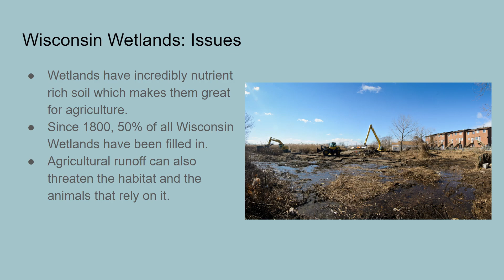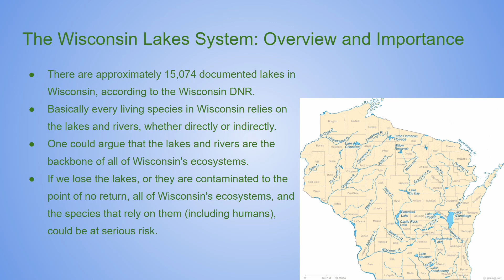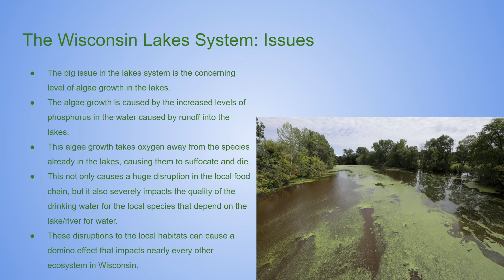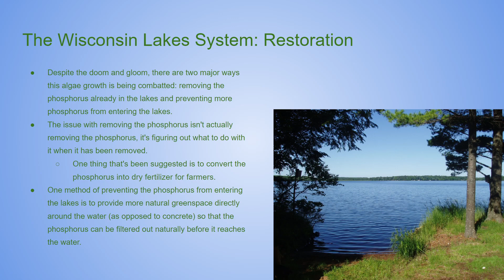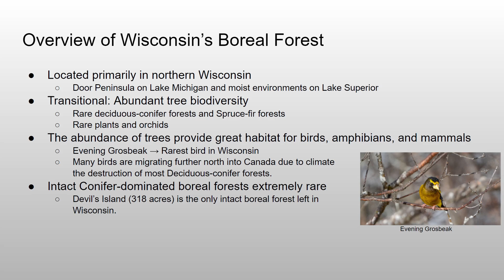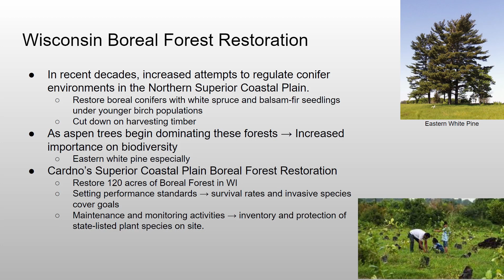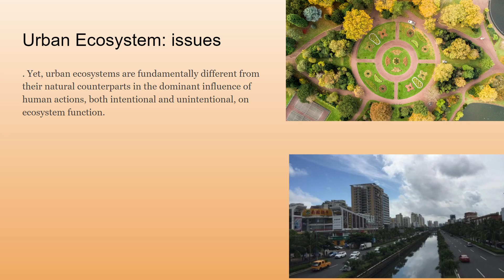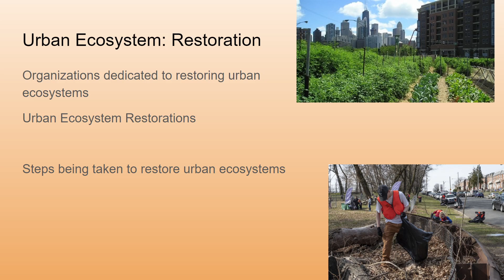Protecting and Preserving Wisconsin Ecosystems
This project was created as a project for SoilSci 101 at the University of Wisconsin Madison.
Sources
“Benefits of Wisconsin Wetlands.” Wisconsin Wetlands Association, Wisconsin WetlandsAssociation, “Protecting Wetlands.” Protecting Wetlands | Wisconsin DNR,
Blewett, T.J. & Cottam, G. (1984) History of the University of Wisconsin Arboretum Prairies.
Curtis, J.T. (1959) The Vegetation of Wisconsin: An Ordination of Plant Communities. pp. 295-307. University of Wisconsin Press, Madison, WI. Snyder, T. A. III. 2004. A Spatial Analysis of Grassland Species Richness in Curtis Prairie. Master's Thesis, University of Wisconsin–Madison.
Epstein, E.E. Natural communities, aquatic features, and selected habitats of Wisconsin. Chapter              7 in The ecological landscapes of Wisconsin: An assessment of
Frelich, Lee E. “Are These the Last Days for Door County's Boreal Forests?” Door County Pulse, 16 Feb. 2017,
Ecological resources and a guide to planning sustainable management. Wisconsin Department of Natural Resources, PUB-SS-1131H 2017, Madison
Haidee Chu, Emilie Burditt and Mackenzie Christman. “Experts Search for Remedy as Pollution in Madison Lakes Becomes Cause for Concern.” The Badger Herald, 18 Sept. 2018,
Holmberg, Maria, et al. “Ecosystem Services Related to Carbon Cycling – Modeling Present and Future Impacts in Boreal Forests.” Frontiers, Frontiers, 5 Mar. 2019,
O'Connor, Ryan. “Boreal Forest.” Boreal Forest - Wisconsin DNR, dnr.wi.gov/topic/EndangeredResources/Communities.asp?mode=detail&Code=CTFOR040WI#:~:text=The%20boreal%20forest%20in%20Wisconsin,the%20boreal%20forests%20farther%20north.
Transactions of the Wisconsin Academy of Science, Arts and Letters, 72, 130-144.
Waldvogel, Sebastian. “Dane County to Implement Lake Clean-up Effort, Reconstruct Runoff-Hindering Detention Pond.” The Badger Herald, 1 May 2018,
Wisconsin: An Assessment of Ecological Resources and a Guide to Planning Sustainable Management.
Wisconsin Department of Natural Resources. 2015. The ecological landscapes of
Wisconsin Department of Natural Resources, PUB-SS-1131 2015, Madison.
Wisconsin Department of Natural Resources (1995) Wisconsin’s Biodiversity as a Management Issue. A Report to the Department of Natural Resources Managers. Pub-RS-915 9S,          Madison, WI.